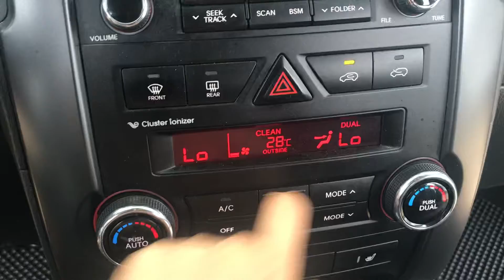2010 KIA SORENTO R AA003814 -A/T+DIESEL+4WD+CAMERA+NAVIGATOR+S.KEY+P.SENSOR (SOLD OUT)